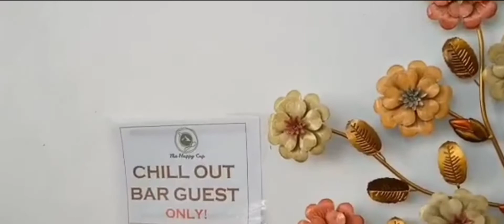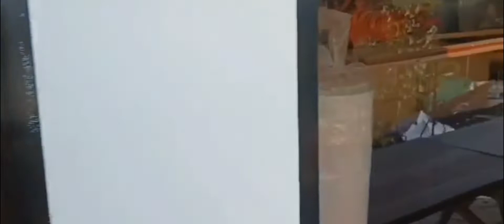GOOD TIME GOOD COFFEE AT THE HAPPY CUP HILAMONAN , KABANKALAN CITY